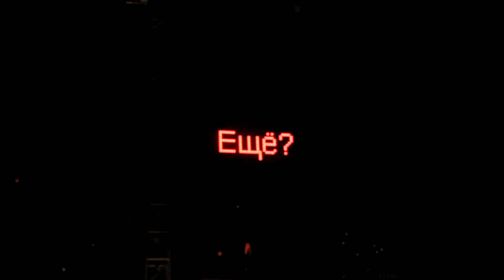Пикник - Русы косы